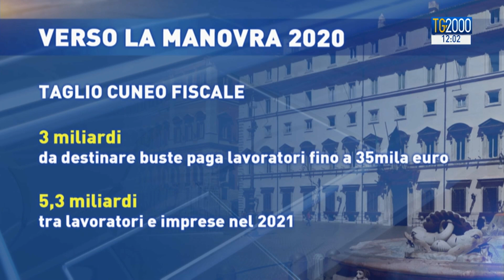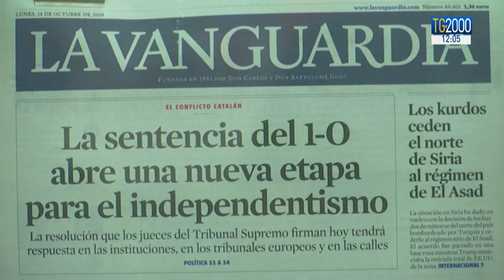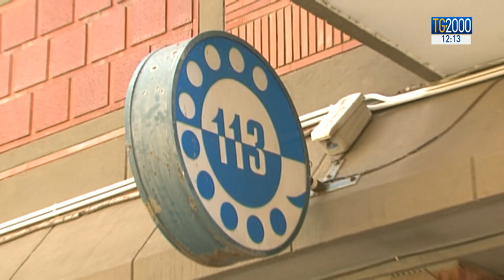TG2000 del 14 ottobre 2019 – Edizione delle 12